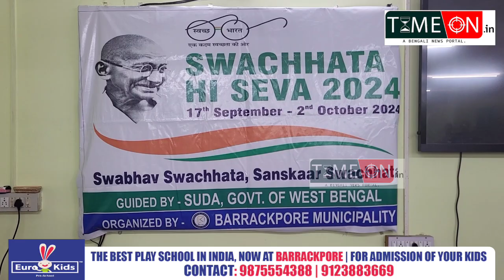ব্যারাকপুর রাষ্ট্রগুরু সুরেন্দ্রনাথ কলেজে আয়োজিত হলো সচ্ছতা বিষয়ক নাট্য প্রতিযোগিতা